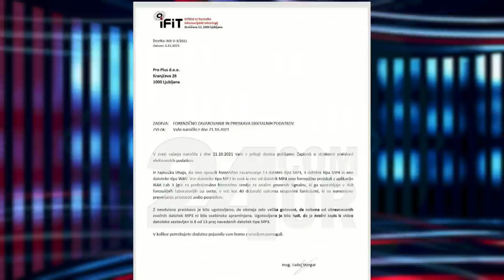FAKTOR #637: AFERA VIZJAK (Tino MAMIĆ, Darko MRŠIĆ)